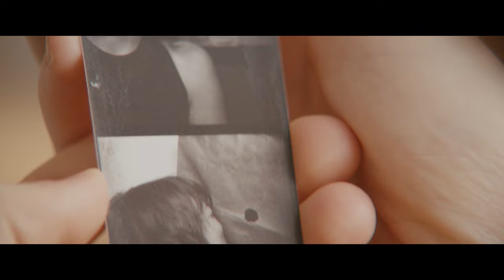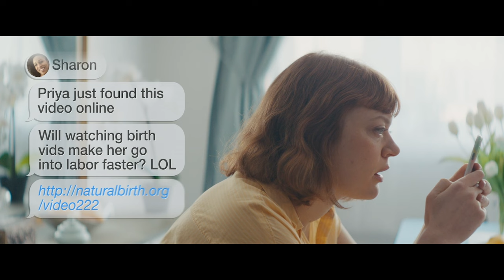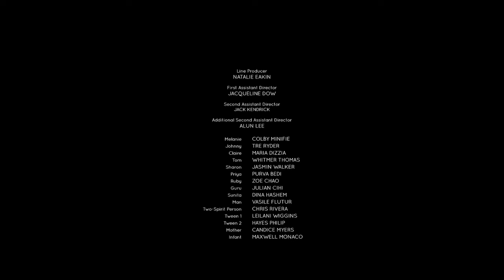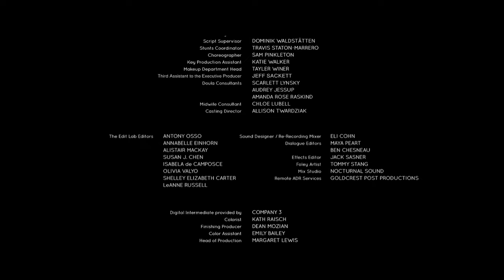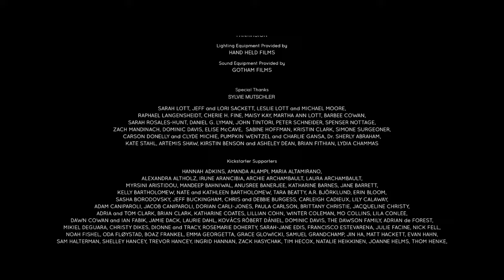Homebody | Full Pride Comedy Free Movie | LGBTQ Movie | Cineverse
Colby Minifie (The Boys) stars in this lighthearted, genderqueer fantasy comedy, about a curious young boy who gets to live as a woman for a day when he sends his spirit into his babysitter’s body... and awkwardness ensues.
2021 | Stars: Colby Minifie, Tre Ryder, Maria Dizzia | Director: Joseph Sackett